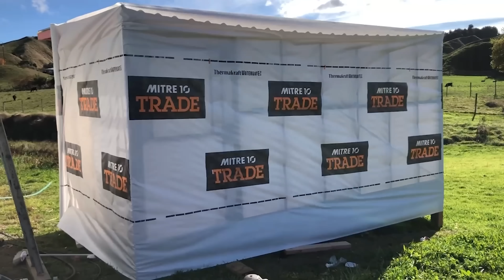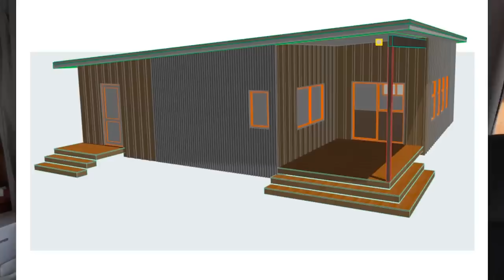2 Years On Our Land! 6 Years YouTubing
How has 2 years flown by! We've now been on our land for 2 years.

I mention Tributors website, but the site is down and requires a decent amount of time to get running again 🤦‍♀️ I've made this temporary